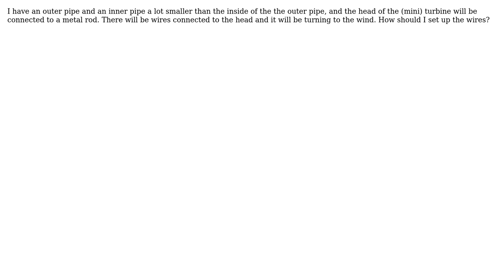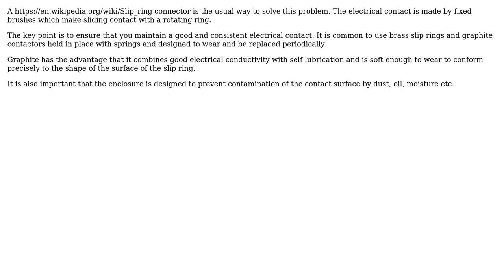Engineering: How to make a wire turn with a turbine head?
With thanks & praise to God, and with thanks to the many people who have made this project possible! | Content (except music & images) licensed under CC BY-SA | Music | Images & others | With thanks to user Wasabi user David C. user Chris Johns and the Stack Exchange Network Trademarks are property of their respective owners. You are responsible for your own actions.